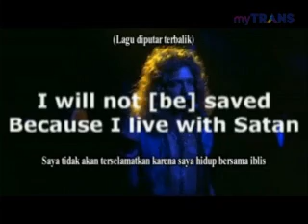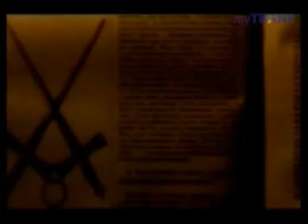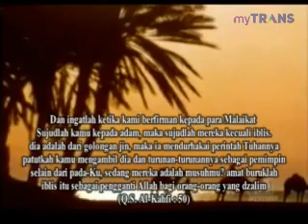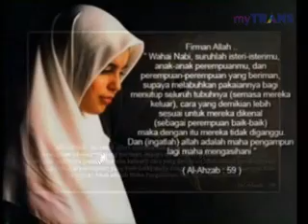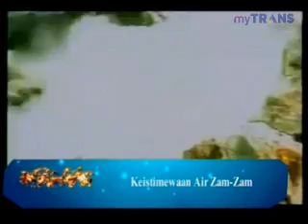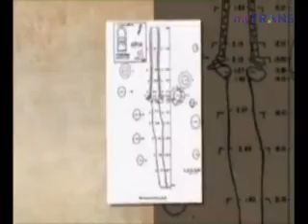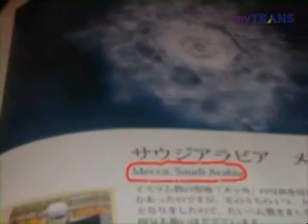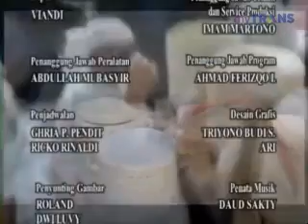Mozaik Islam 2012.11.08 (Lagu Pemuja Iblis)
- Lagu Pemuja Iblis
- Perjalanan Penggunanan Kerudung dalam Islam
- Keistimewaan Air Zamzam